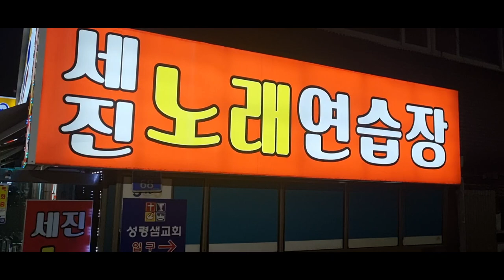모임중 오리고기 오늘밤쉬어가요